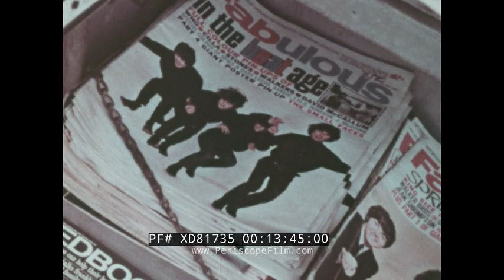“YOUTH IN REBELLION” 1960s LOOK AT TEENAGE BELIEFS & PROMOTION OF CHRISTIAN VALUES XD81735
This 1960 Christian film, "Our Youth Culture -- Youth in Rebellion" was presented by Family Films, made through the facilities of Jack L. Copeland Productions. The film is hosted and narrated by Bob Wright and includes interviews of youngsters, professionals, and religious figures. The movie represents an attempt by an older generation that is attempting to understand modern teens' mindsets, and to communicate with them. Specifically, it hopes to push a change of mindset towards anti-establishment and anti-Vietnam War protests, drinking and drug use, sexual liberation, and other values in opposition to establishment values. Over and over again, the film promotes a message of preserving and returning to the values of the Christian church. This film was written by Don Hall and produced and directed by Jack L. Copeland.

Fast-paced clips of different activities, including an amusement park ride (00:09), long jumping (00:11), playing football (00:14), driving cars and motorcycles (01:16), participating in protest marches (00:27), playing tennis and basketball (00:31), and dancing at parties (00:39). “Our Youth Culture – Youth In Rebellion” title banner (01:04). Host Bob Wright introduces the film (01:44). Youngsters gathering at a youth conference (02:51). A group of youths discusses race, racism, the Civil Rights Movement, and making resolutions to act (03:37). Scenes from a protest (05:16). A participant is interviewed about her motivation to partake in the protests (05:37). Rev. William Tipton considers the youths of the movement to be rebellious (05:57). Dr. Ralph Eckert considers the movement a sign of a healthy youth (06:36). A protest march against the Vietnam War (07:15). Rev. William Tipton believes there are easier ways to act for change, than protesting (07:35). A protester defends protesting as a legitimate and healthy way of attempting to make change (07:50). Interviewee Mike Garrett agrees (08:06), alongside another young man (08:21). Prof. of social work, Dr. John Milner, is interviewed and states that he also considers protesting as healthy and positive (08:35). Young men are working with soil (10:27). A teacher of anatomy (10:35). Don Kolman, a peace corps-volunteer recently returned from Guatemala, is interviewed about his time volunteering (10:40). Neon signs flashing (12:49). Young people out in town, drinking, dining, shopping, etc. (13:05). A carousel (13:57). Dr. Ralph Eckert speaks about media’s influence in youths’ change of outlook (14:09). Young people are interviewed about their confrontation with new media challenging their family- and church-taught values (14:34). Dr. Ralph Eckert speaks about hos sex has influenced the youth culture (15:27). Young people are interviewed about modern media and its promotion of sex and curiosity (16:07). Dr. Ralph Eckert continues speaking about the change of sex amongst the younger generation (17:16). A young girl is interviewed about her values concerning sex (20:01). Youngsters partying and dancing (20:20). Young people are interviewed about parental love and casual sex amongst youths (20:51). Rev. Atha Baugh is interviewed about the continuously blurred lines between youth and adulthood (21:36). Dr. Ralph Eckert comments further on the topic (21:58). Two police officers explain pipe-weapons made by youths (22:06). Damages to windows, houses, and buildings created by youths using the pipe-weapons (22:26). Two young men smoking and drinking (22:35). A young man is talking to a police officer in the street (22:43). Rev. Dennis Savage is interviewed about the root of violence amongst youth (22:52). Young people comment further on the topic (23:13). Prof. of social work, Dr. John Milner, is interviewed about parents’ contradictory actions and double standards, which affects their youth (24:06). Rev. Dennis Savage comments further on the topic and explains possible solutions (24:29), followed by youngsters (24:47). The interview with Rev. Dennis Savage continues (25:28). Rev. William Tipton speaks about youths’ relationship with the Christian church and God (26:18). Footage of young people in various settings (26:36). Host Bob Wright summarize the discussions and information of the film (27:17). “Our Youth Culture – Youth In Rebellion” title banner (28:10).